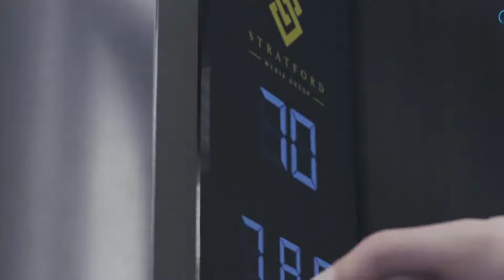DETROIT: BECOME HUMAN - CONNOR THEME TRIBUTE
QUEEN OF NOISE

Composer, Sound Designer and Creator Of Your Reality.